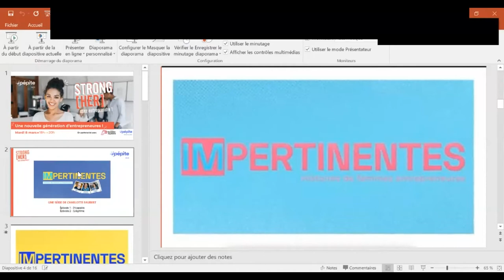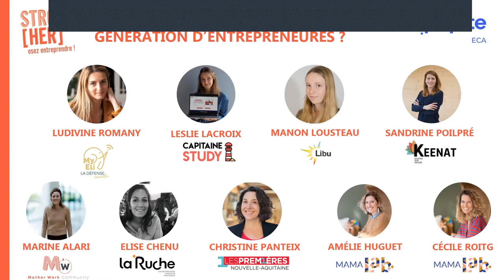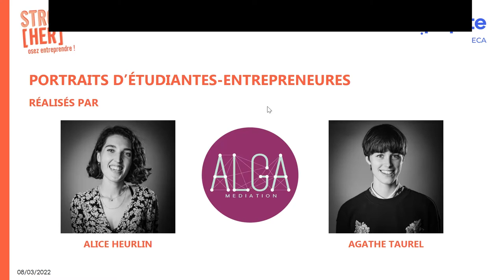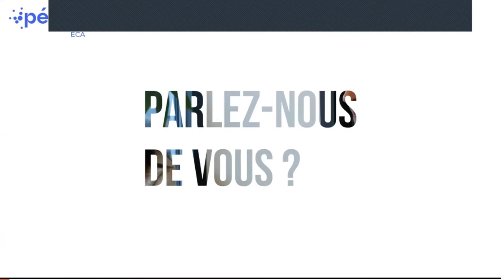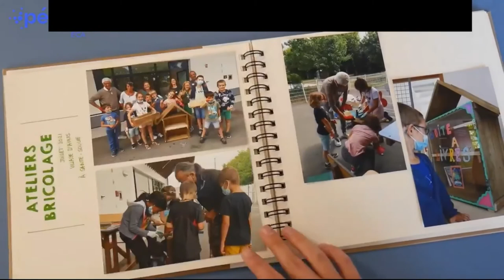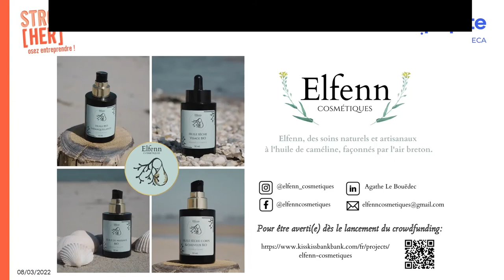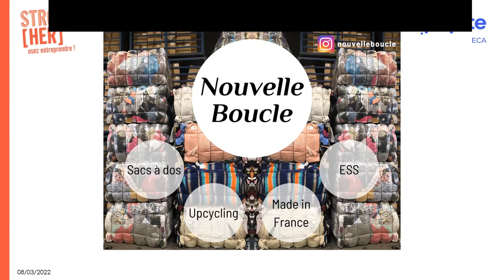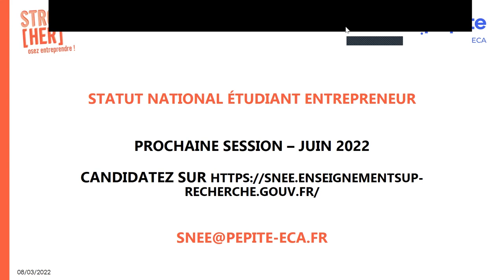STRONG[HER], osez entreprendre ! Édition 2022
STRONG[HER] revient pour la 2ème année consécutive !
Revivez l'événement consacré aux entrepreneures inspirantes et inspirées en vidéo.

Intervenantes :
Leslie Lacroix -  Capitaine Study
Ludivine Romary - MyEli
Manon Loustau - Libu
Sandrine Poilpré - KeeNat
Marine Alari - Mother Work Community
Christine Panteix - Les Premières Nouvelle-Aquitaine
Elise Chenu - La Ruche
Cécile Roitg et Amélie Huguet - Mama Lab